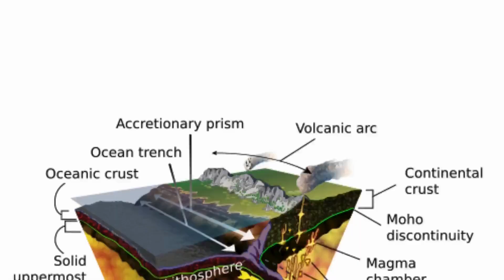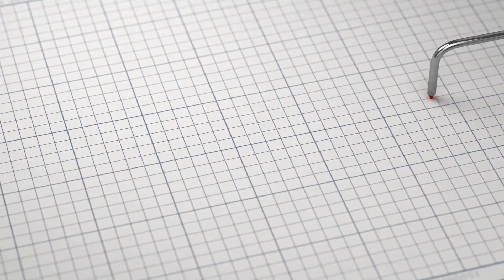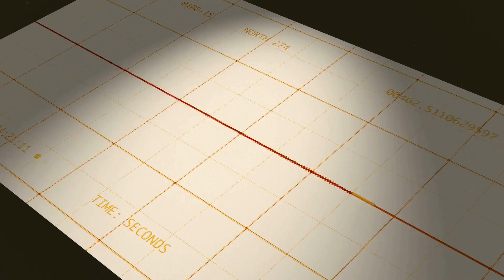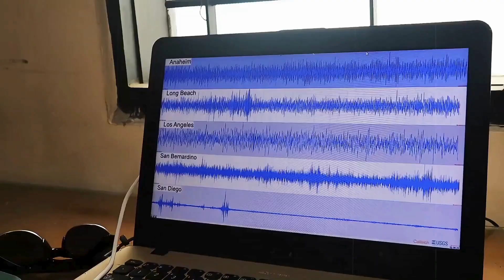Cascade Volcanoes Show Unrest Signals – Could an Eruption Be Brewing?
What if a great quake in a remote corner of the world causes Earth itself to hum thousands of kilometres away? What if volcanoes that are thought to lie dormant, or at least in repose, begin pulsing when they are not expected to? When exactly can seismic energy travel so far that it not only shakes the ground but triggers or reveals processes beneath the lithosphere in places far from the epicentre? A trembling in the Cascade Range immediately following the magnitude seven point four earthquake one hundred eleven kilometres east of Petropavlovsk-Kamchatsky in Russia at a depth of thirty-nine point five kilometres hints that our planet may be more interconnected in its seismic behaviour than commonly understood.
CHAPTERS
00:00:00 Opening Questions
00:00:45 The September 13 Event
00:03:16 Cascade Arc Characteristics
00:04:39 Stress Mechanisms
00:07:10 Plausibility Assessment
00:08:59 Detailed Mechanisms
00:11:14 Volcanic System Response
00:13:28 Hazard Implications
00:14:54 Future Monitoring
00:16:06 Conclusion and Call to Action